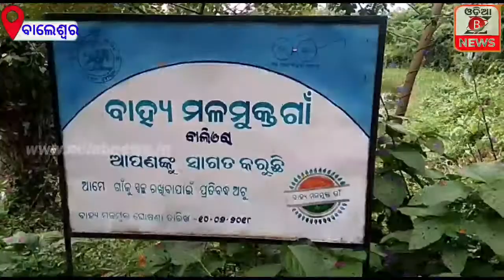ଲଘୁଚାପ ବର୍ଷାରେ ଘରଭିତରେ ଆଣ୍ଠୁଏପାଣି ଭାଙ୍ଗିଗଲା ଘରର କାନ୍ଥ ।। Odia B News।।